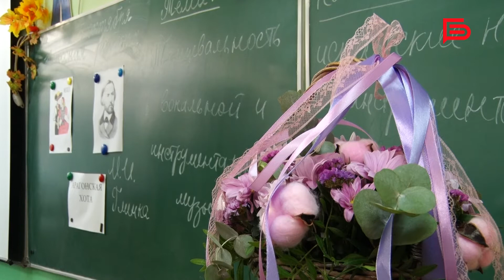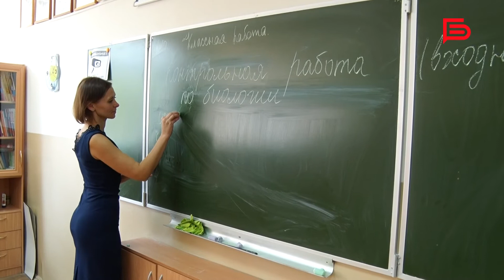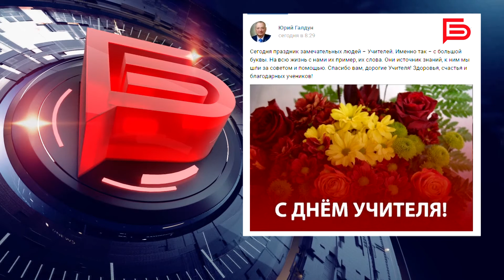Белгородских педагогов поздравили с Днём учителя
5 октября вся Россия отмечает День учителя - профессиональный праздник работников школьного образования. Теплые слова в адрес педагогов звучали с самого утра. Правда, в этом году пришлось обойтись без масштабных торжеств. Пандемия внесла свои коррективы.